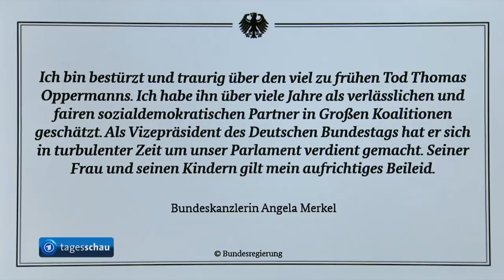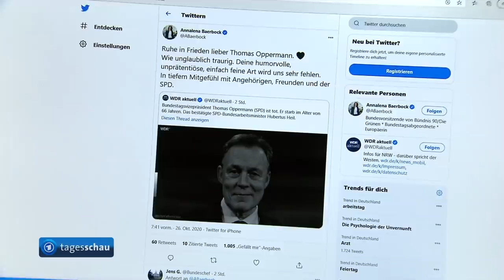Thomas Oppermann tot: SPD-Politiker und Bundestagsvizepräsident mit 66 Jahren gestorben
Völlig überraschend ist der SPD-Politiker und Bundestagsvizepräsident Thomas Oppermann im Alter von 66 Jahren gestorben. SPD-Chef Walter-Borjans schrieb auf Twitter, die Nachricht sei ein schwerer Schock, alle seien tief erschüttert. Oppermann war von 2013 bis 2017 Fraktionschef der Sozialdemokraten im Bundestag und galt - parteiübergreifend respektiert - in dieser Zeit als einer der einflußreichsten SPD-Politiker. Ende August hatte er angekündigt, bei der kommenden Bundestagswahl nicht mehr anzutreten.